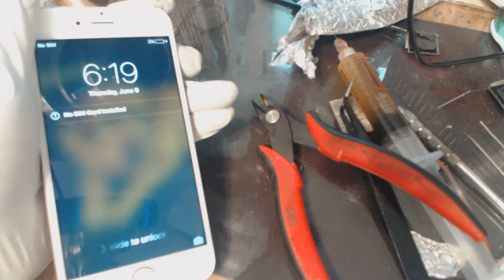iPhone 6S no backlight track repair of damaged filter jumper part 2